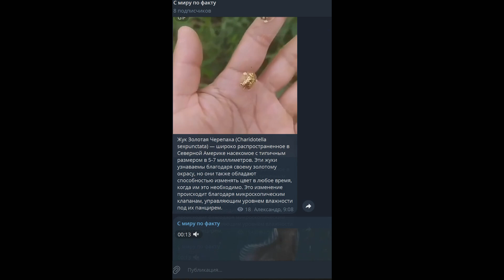Вот что делают огненные муравьи, когда их муравейник затопит.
Во времена сильных ливней, когда муравейник начинает затапливать. Муравьи вытаскивают личинок на поверхность, но не для того чтобы спасти их от затопления, личинки не утонут. Они используют их как поплавки для основания своего плота.